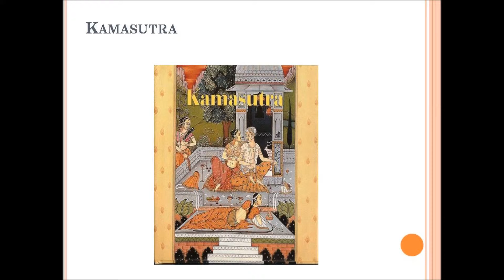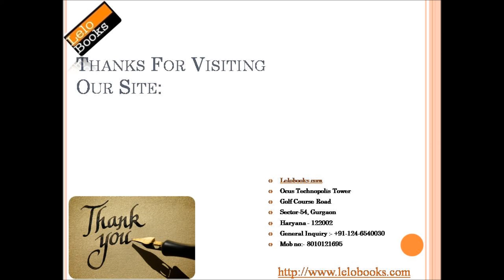Great Deal ON All Time Favorite Books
Get a look at some of the most famous and old time classic books, available at never before price only with lelobooks, India's leading online bookstore...